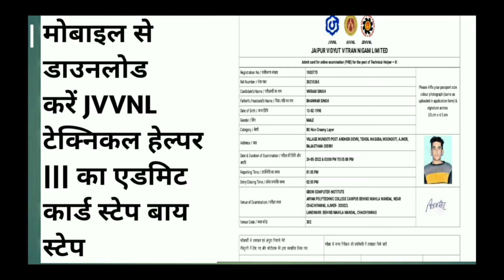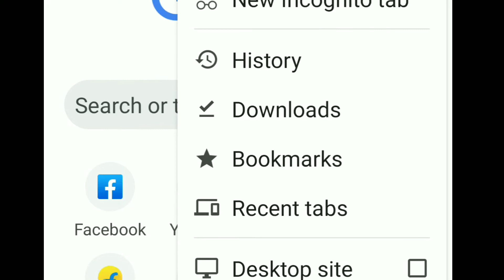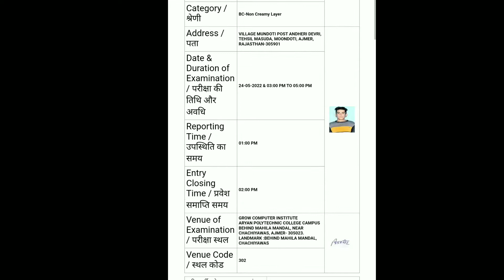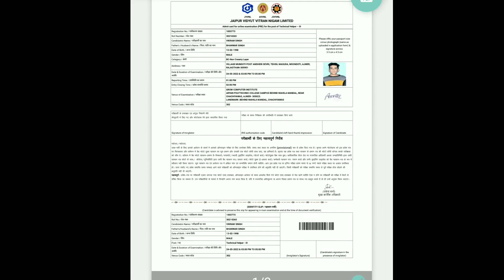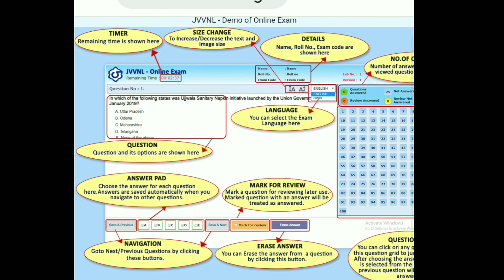JVVNL टेक्निकल हेल्पर ||| का एडमिट कार्ड डाउनलोड करें मोबाइल से TECHNICAL HELPER ||| ADMIT#jvvnl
technical helper admit card pre exam 2022